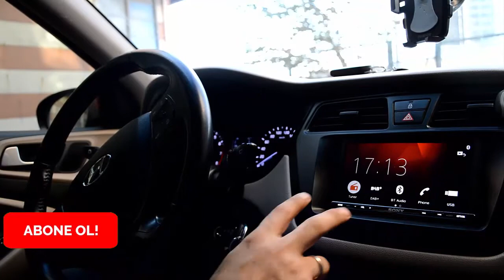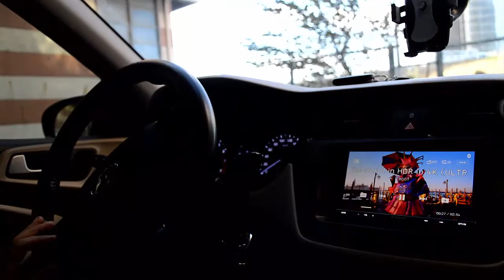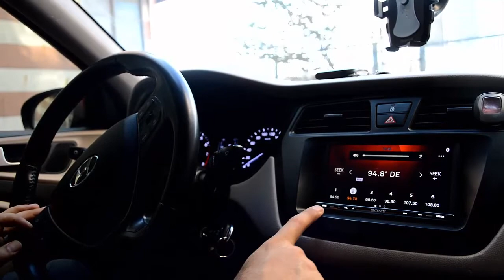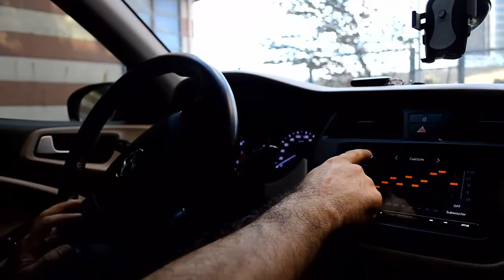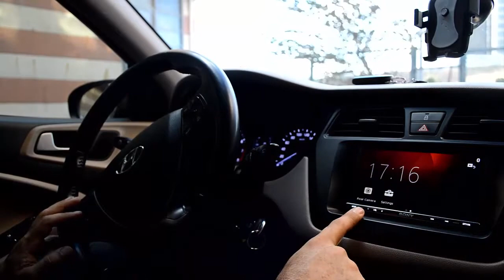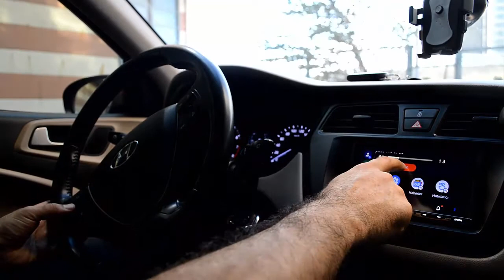Hyundai i20 Carplay Androidauto Tanıtımı (Sony AX5000)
Hyundai i20 Carplay Androidauto Nasıl Yapılır?, Hyundai i20 geri görüş kamerası, Hyundai i20 ön kamera, Hyundai i20 carplay,Hyundai i20 androidauto

Uyumlu olduğu modeller:
Hyundai